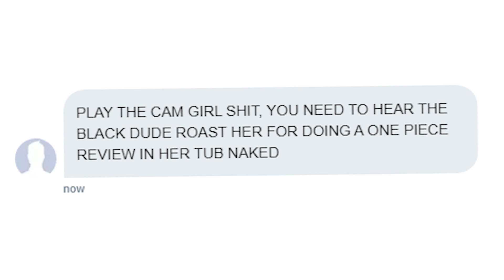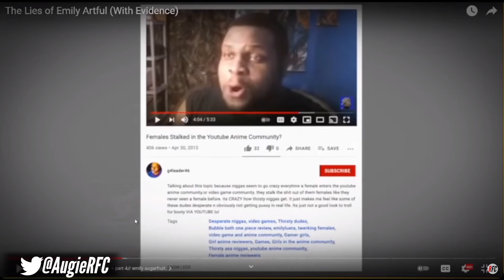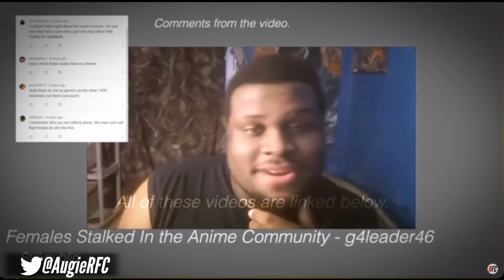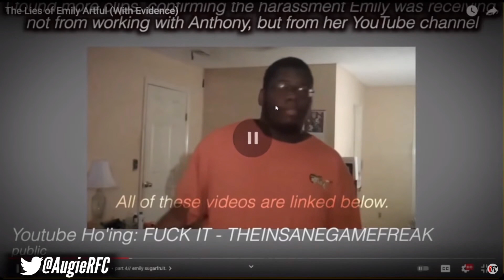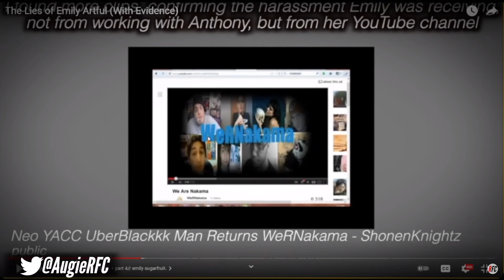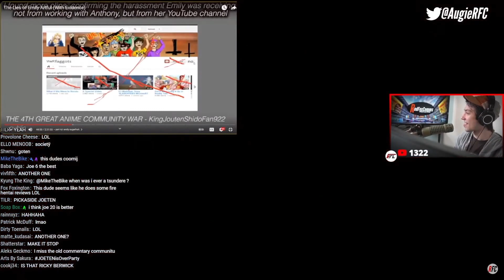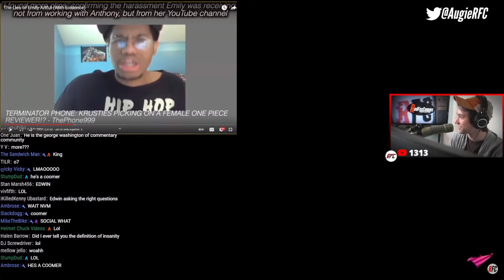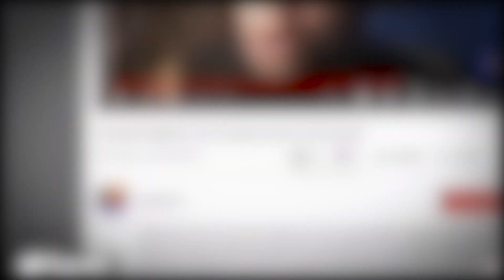The Most HILARIOUS Expose Video ft. (@HarleyTBS) | AugieRFC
Augie, Nick, and HarleyTBS go over the most hilarious part of Creepshow Art's expose video